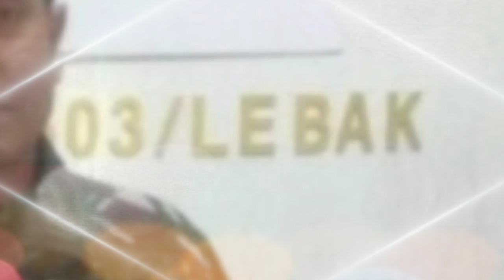Buat Janda Herman Seventeen Kepincut, Ini Deretan Kebaikan Letkol Inf Nur Wahyudi yang Tak Tersorot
Kebersamaan Juliana Moechtar dan calon suami barunya kini kerap ia bagikan.

Sosok sang calon suami, Letkol Inf Nur Wahyudi pun menjadi sorotan.

Kini terkuak siapa sebenarnya Letkol Inf Nur Wahyudi calon suami Juliana Moechtar.